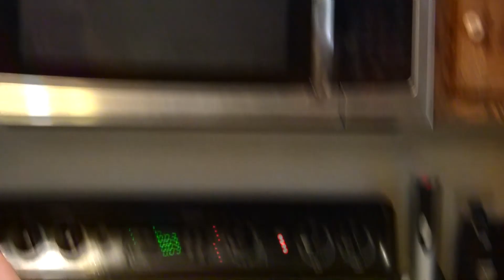June 16, 2018